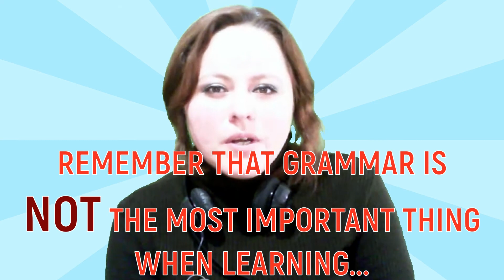I Hate Grammar! (Why even I as a teacher hate English grammar.)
In this video, I will explain why I as an English teacher with over 12 years of experience HATE grammar. It's not that it's not useful or important, but it does distract you from your main goal, which should be... COMMUNICATING EFFECTIVELY IN ENGLISH. English grammar in use, English grammar rules and English grammar tenses ARE important but they are not what you should be truly focusing on.